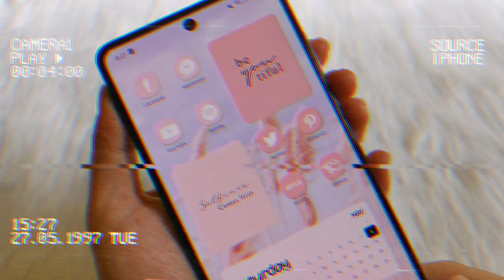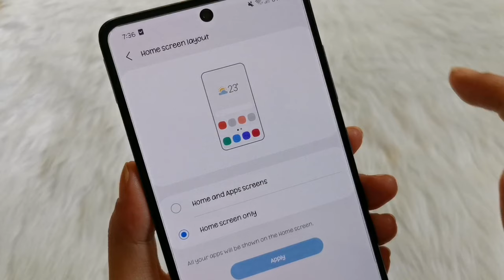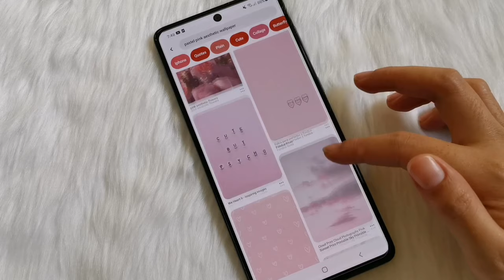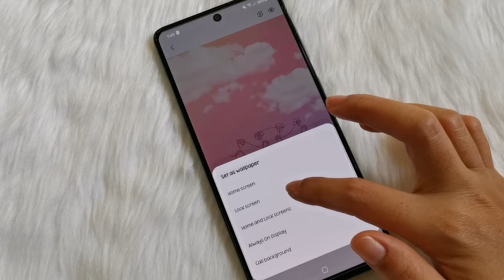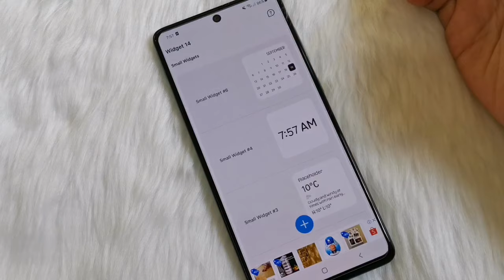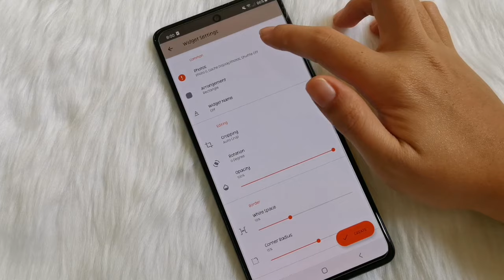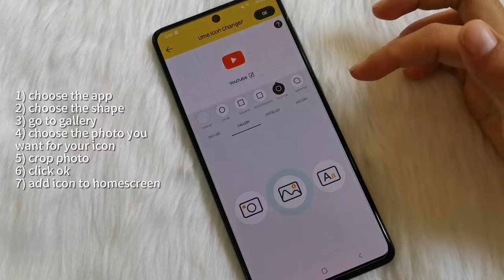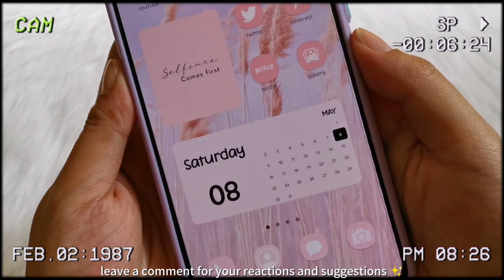how to make your phone aesthetic ✨️ pastel pink theme 🌸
thank you so much for the 11k subs almost 12k 🥳 this has been one of the most requested theme too. pastel pink theme 🌸

𝗳𝗼𝗻𝘁 𝘀𝘁𝘆𝗹𝗲:
PKSummertime
~a lot of you are asking for my fonts, i dloaded them from "zfont3 app" (not available in zfont anymore)

if Samsung One ui fonts not working in zfont3 app (4x4 error), watch this other video tutorial to get other free aesthetic fonts

aesthetic intro template from @lutongryan